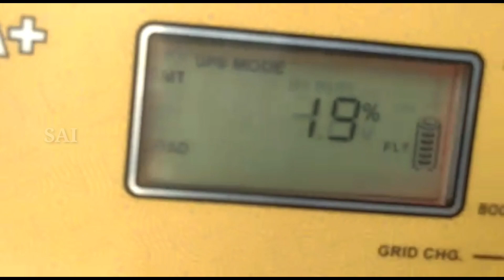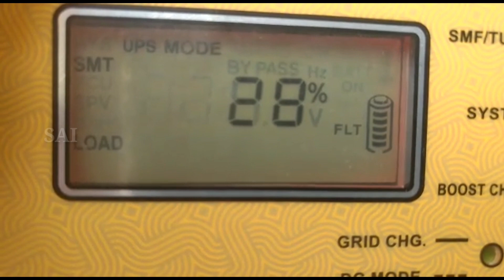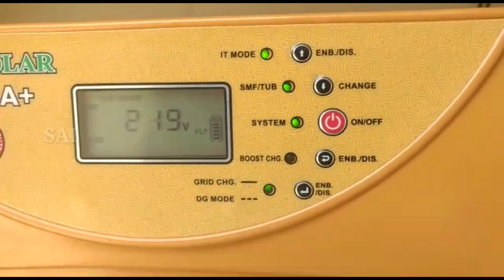UTL GAMMA +INVERTER, LITHUM PRISMATIC SOLAR BATTERY, SOLAR SYSTEM AVAILABLE